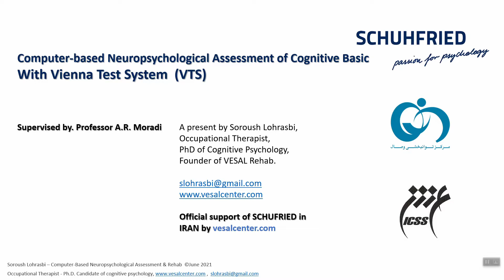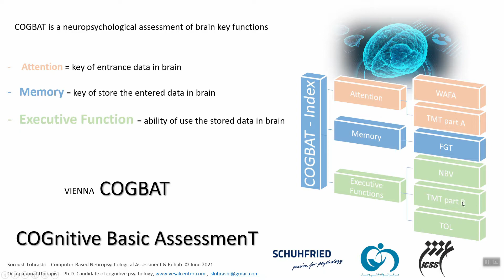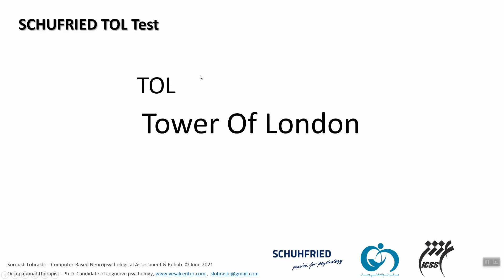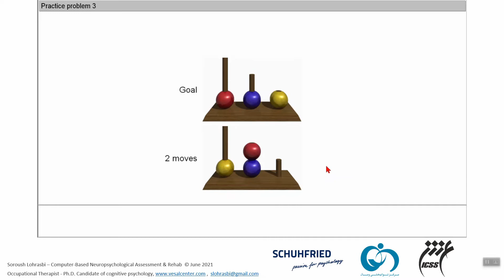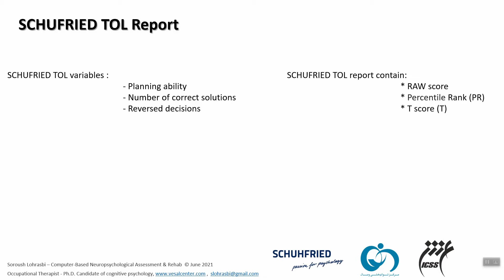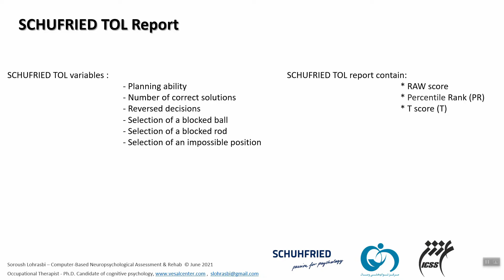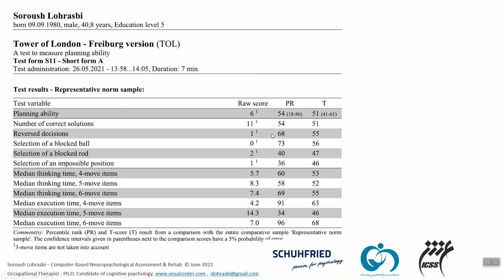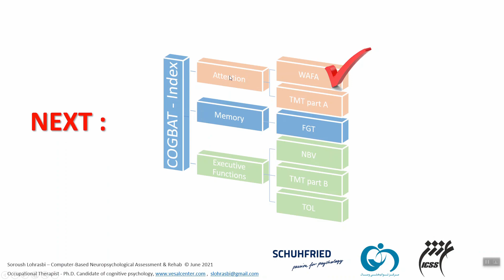Neuropsychological assessment of planning and decision making by Vienna Test System in Farsi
This video describes the TOL test from the COGBAT of Vienna Test System (VTS) in the FARSI language.
TOL ( Tower Of London ) is a neuropsychological assessment of Executive Function (EF) and decision making.
This test is very useful in the Frontal or Pre-frontal brain lobe damage.
and a very useful test for HR (Heuman Resource) and clinical assessment like for (ADHD, LD, Brain Damage, Drug Usage and more)